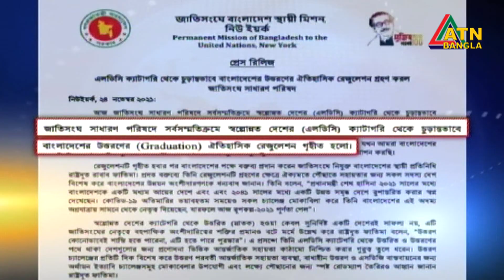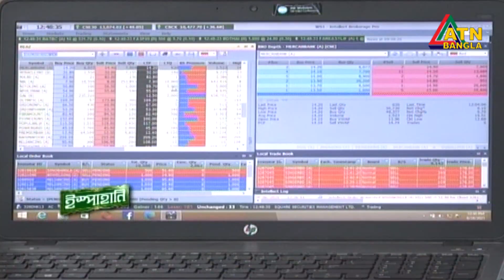এটিএন বাংলা দুপুর ২ টার সংবাদ । 25.11.2021 | ATN Bangla News